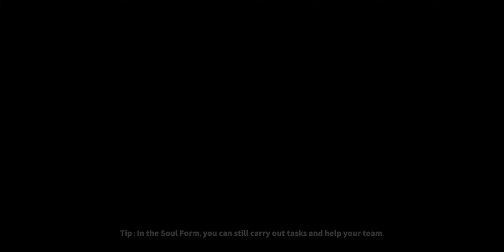Super Sus Gameplay Part 2